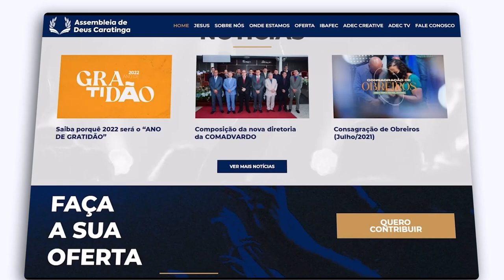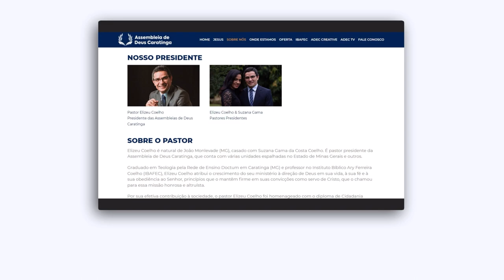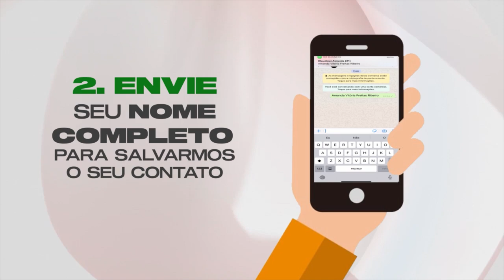SINERGIA - FILHO DE CRENTE